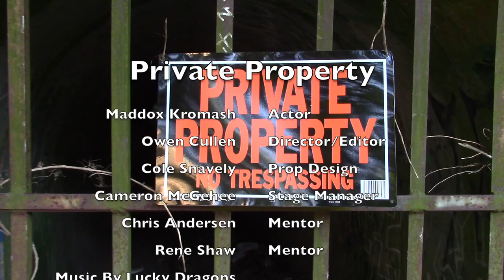Private Property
A film made in four hours for Fest-eve, a short film making competition that Arlington Public Schools hosts the night before the countywide student film festival. This film had to fulfill certain criteria and had to be made within a 4 hour time limit. This film won second place in the competition.

Crew:
Main Character: Maddox Kromash
Director/Editor: Owen Cullen
Prop Design: Cole Snavely
Mentors*: Chris Andersen and Rene Shaw

*Mentors are people well versed in filmmaking that were there to give tips and keep us from going off track. These guys were more necessary than I'd like to admit...